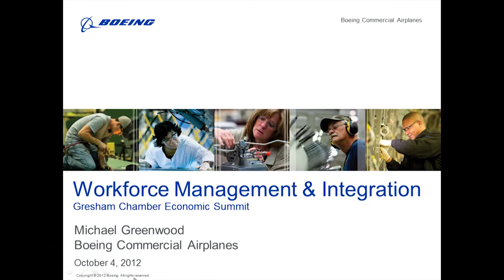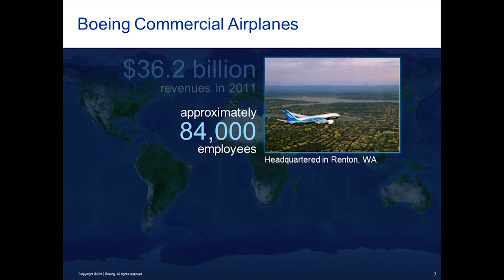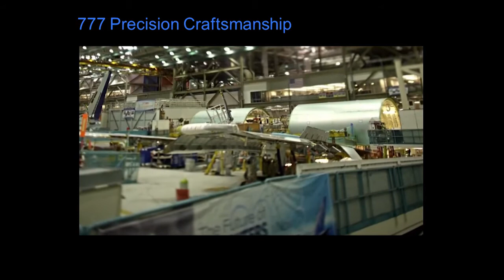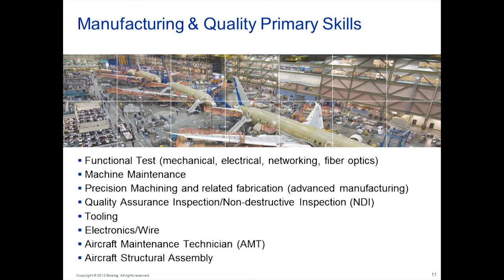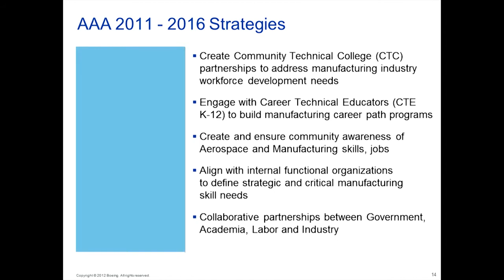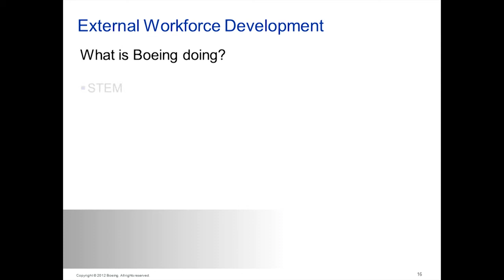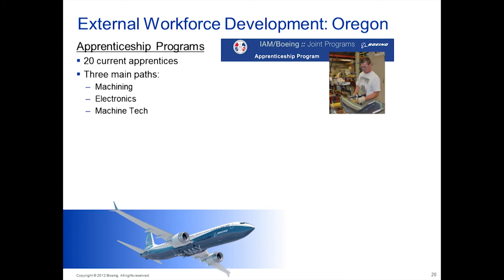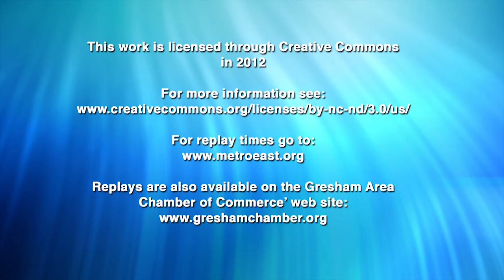2012 Economic Summit part 4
Part 4 of the annual summit hosted by the Gresham Area Chamber of Commerce and Visitors Center features Michael Greenwood, Senior Manager Workforce Management & Integration, The Boeing Company. The theme for this years summit is: "Building Economic Vitality - Our State, Our Region"